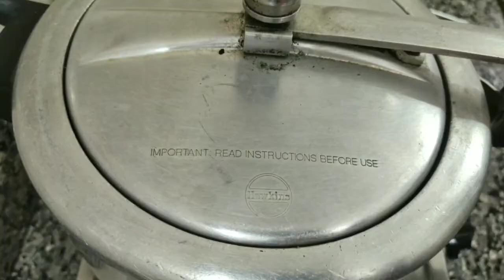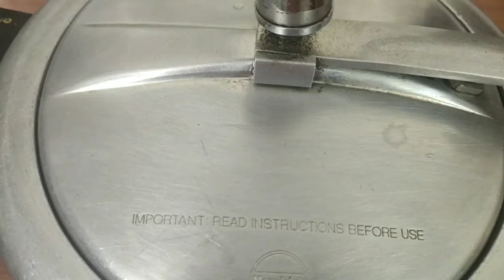स्पेशल बिरयानी - शाही हैदराबादी Shahi Veg Biryani Recipe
Biryani, Biriyani or Biriani is a slow cooked layered rice dish over pressure with Veggies or Meat, Spices, Fried Onions, and Yogurt. This Hyderabadi Version of the Biryani is devoured by all, today let's make the same restaurant style Hyderabadi Vegetable Dum Biryani at home. Detailed Recipe is mentioned in the Video